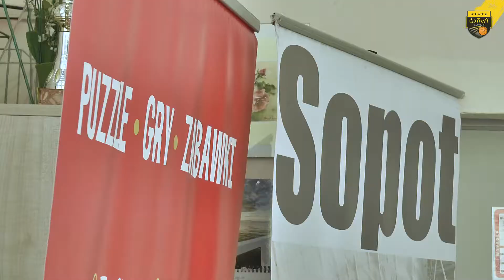Spotkanie pierwsza klasa, czyli inauguracja programu "Trefl Sopot z klasą"